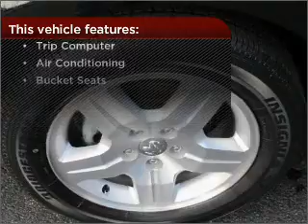2007 Dodge Caliber in Atlanta Lawrenceville, GA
719 W. Pike St
Atlanta Lawrenceville, GA 30046

2007 Dodge Caliber
Automatic
Mileage:62456